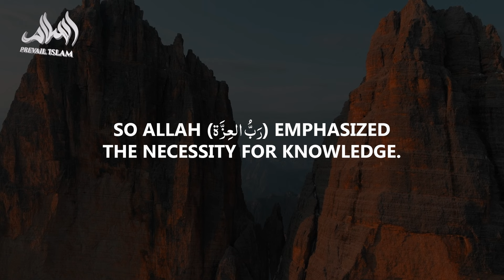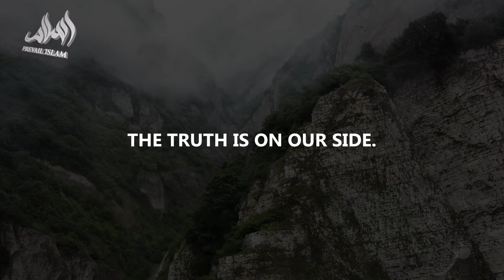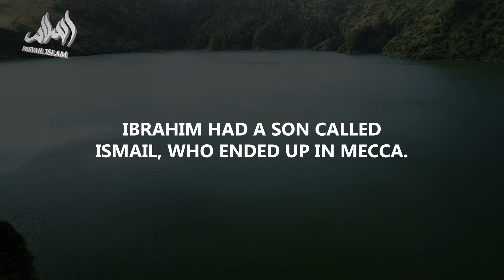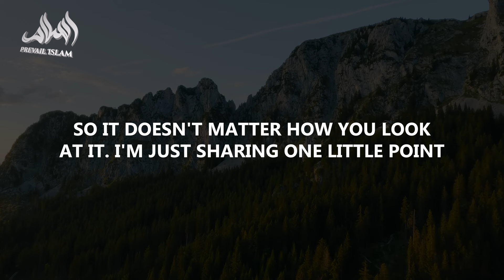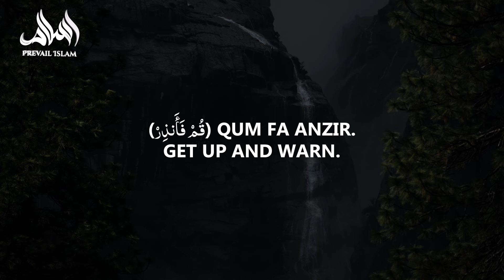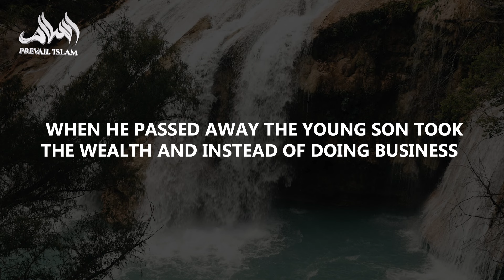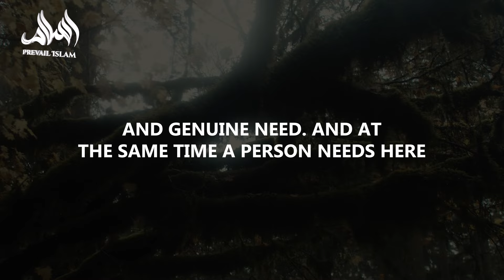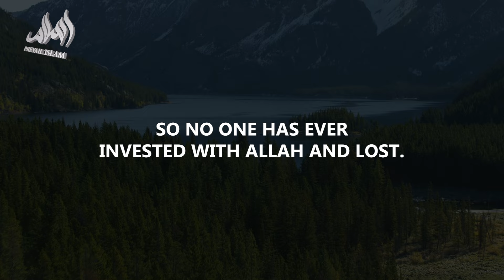Why Is No One Talking About This! | Ustadh Wahaj Tarin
In this powerful video, Ustadh Wahaj Tarin uncovers the hidden genocide in Gaza that mainstream media is ignoring. 😲🔍 Learn how ignorance is perpetuating this crisis and why the truth remains concealed. From the darkness of misinformation to the light of knowledge, discover how YOU can make a difference! 🌍💡

🔥 WATCH TILL THE END to see how understanding the truth can lead to real change and why it’s crucial to spread awareness now more than ever. Don't miss this eye-opening discussion!

👉 Watch now and be informed! 👈